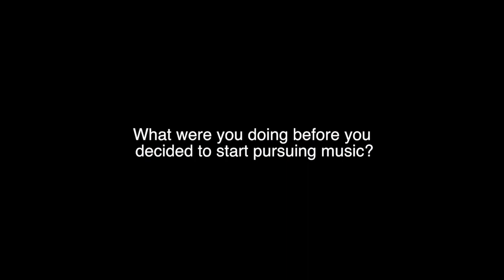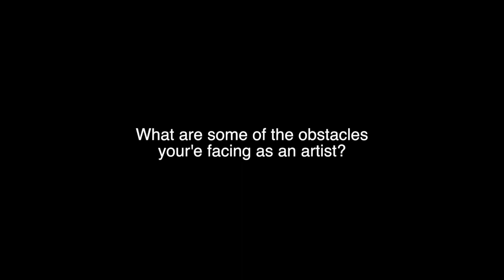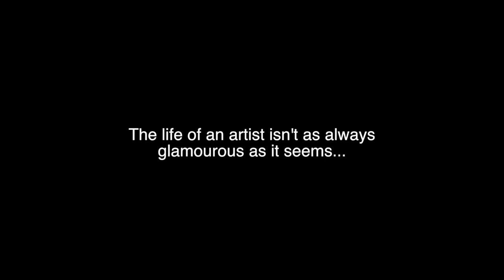YBS LEX interview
Baltimore, up and coming female rapper, YBS LEX, who also goes by the name Lex Chapo, is next up behind Baltimore stars, YBS Skola, and Chino. She started off as rapper, Lor Scoota's assistant. After he passed, she decided to step up to the plate, and step into the booth. Although it's just the beginning, she has the desire to make it far in her rap career. She explains her triumphs, her dedication to music, and how she became the woman she is today.